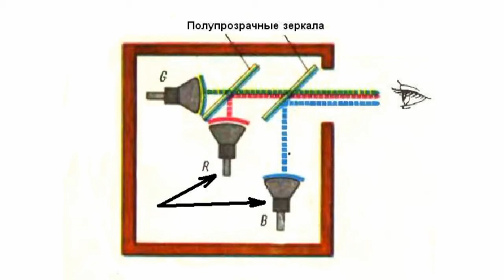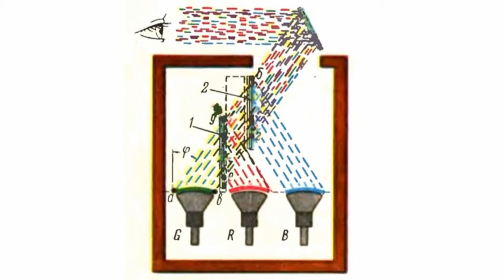Trinescope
TrinescopeA trinescope is a three-beam receiving tube, which is used to produce a color image. This tube consists of three monochrome picture tubes, color filters and semi-transparent mirrors (or dichroic mirrors combining the functions of semitransparent mirrors and filters).The principle of operation of this tube is simple:each picture tube produces an image corresponding to one of the primary colors - green, red and blue, and they get added in the optical system consisting of two mirrors.The resulting image will be the total multi-colored. Man sees a green image through both mirrors in the forward direction, and the red and blue - after reflection from the respective mirrors at an angle of 45°.The mirrors are chosen so that the first one permits the green color through and reflects red, and the second one permits the green and red colors and reflects blue.For the correct operation of this device it's required that all parameters of monochrome images are identical, and they are properly aligned.Picture tubes are placed so that they are located at the same distance from an object, and their optical axes coincide.A trinescope provides high color image performance non-inferior to a three-beam mask picture tube. The main drawback of a trinescope is its large size, it is the reason why it's not widely used.